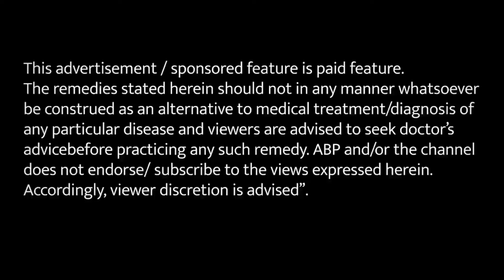घुटनों की इन समस्या में करें इस गोंद का सेवन knee pain remedies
अगर आपको भी ऐसी समस्या है तो हकीम जी के बताएं नुस्खो पर अमल कर सकते है। आइए उनसे जानते है कैसे इस समस्या में आराम पा सकते है।